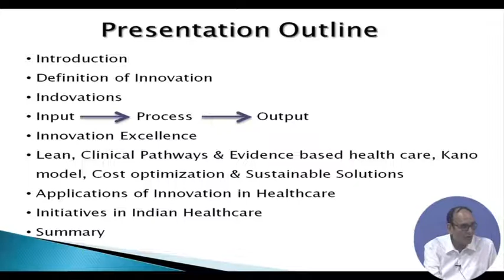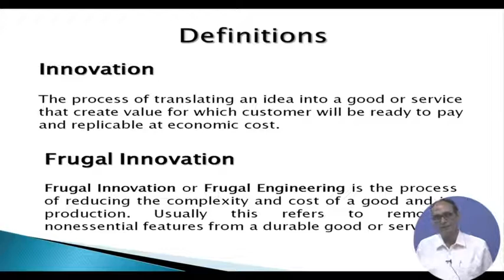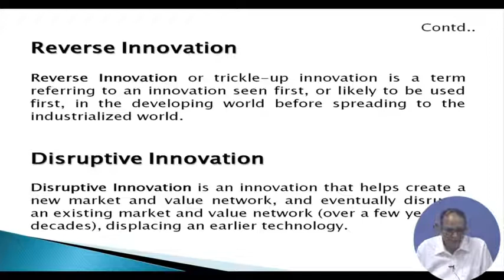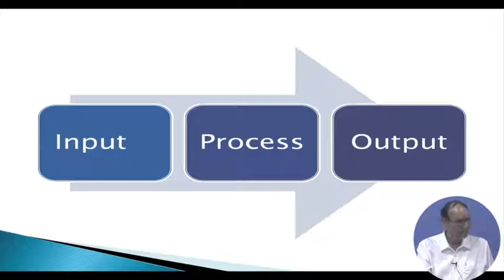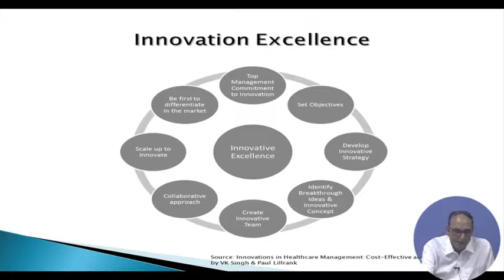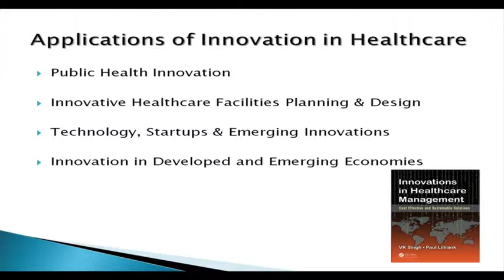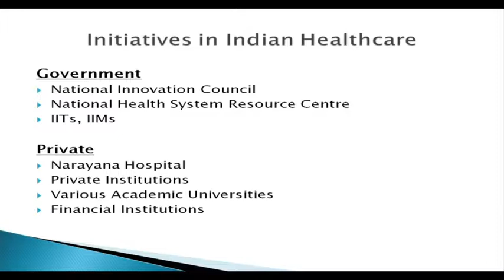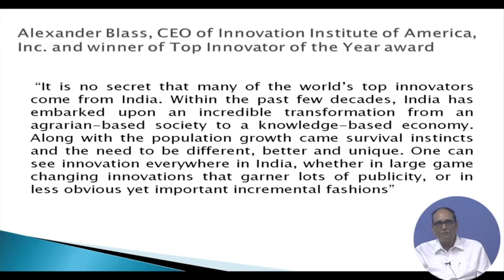17. Innovations & Indovations in Healthcare Management